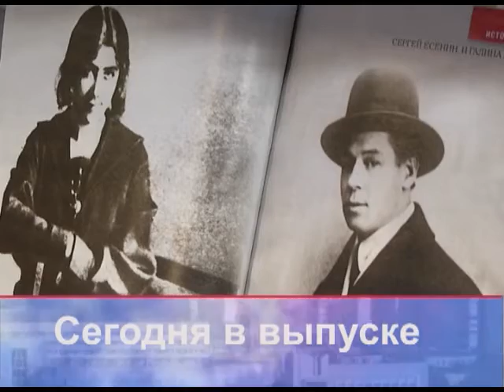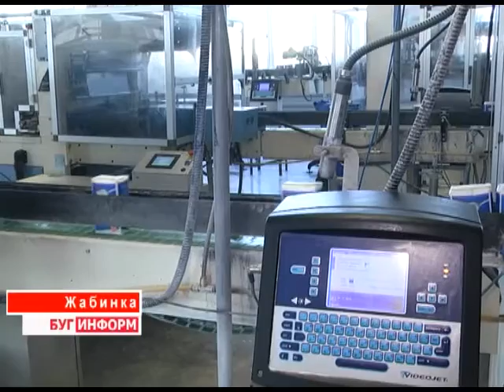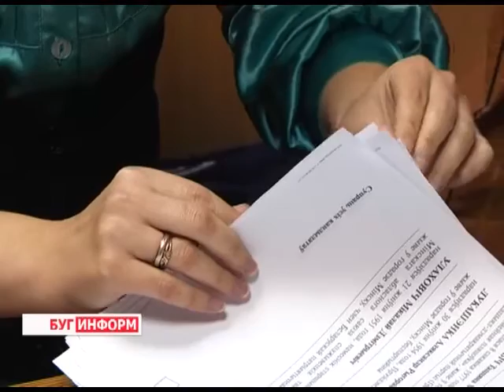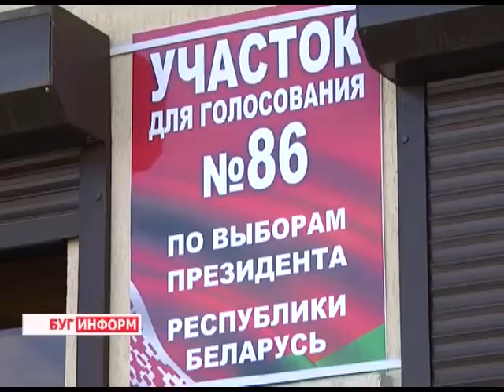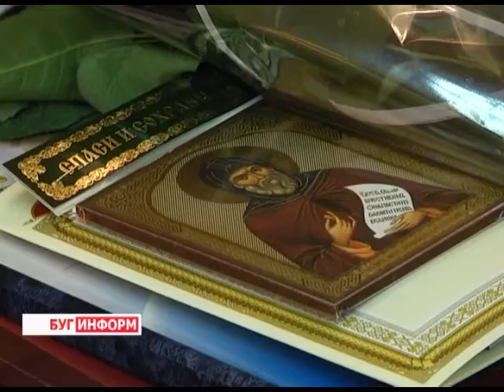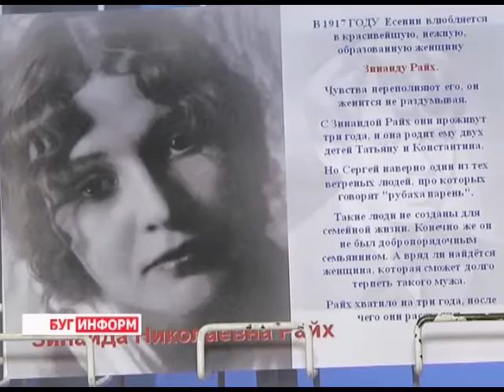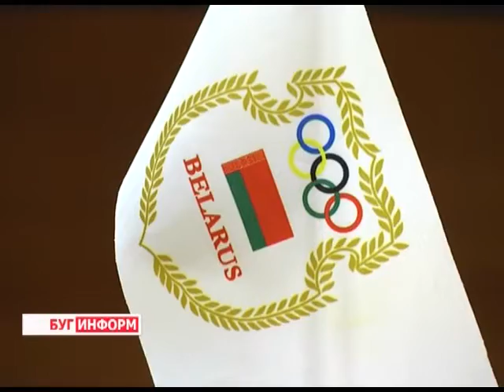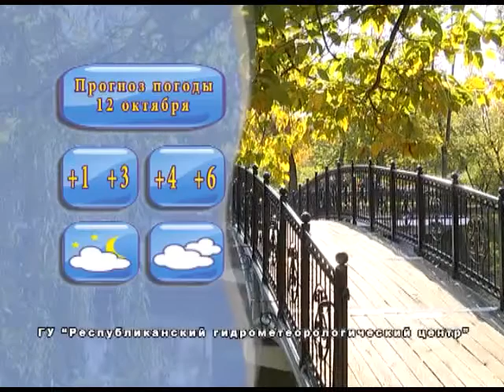2015-10-10 г. Брест. Итоги недели. Телекомпания Буг-ТВ.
Прием граждан г. Жабинка по личным вопросам  председателем облисполкома А. Лисом, встреча с трудовым коллективом Жабинковского сахарного завода Журналист Л. Осмолович. Оператор Э. Бакунович
Встреча доверенного лица кандидата в Президенты А. Лиса с жителями г. Высокое. Журналист А. Страпко. Оператор Э. Бакунович
Досрочное голосование в г. Бресте. Журналист А. Ноздрин-Плотницкая. Оператор Д. Хрущ
Вручение сертификатов  от Брестского отделения Белорусского фонда мира, семьям, родившим ребенка в День Мира. Журналист С. Бережная. Оператор Д. Хрущ
Поэтический вечер, приуроченный к 120-летию со Дня рождения С. Есенина. Журналист А. Ноздрин-Плотницкая. Оператор Э. Бакунович
Чествование заслуженного мастера спорта Беларуси, призера международных соревнований по армреслингу Виктора Братчени. Журналист С. Бережная. Оператор Е. Процнааль